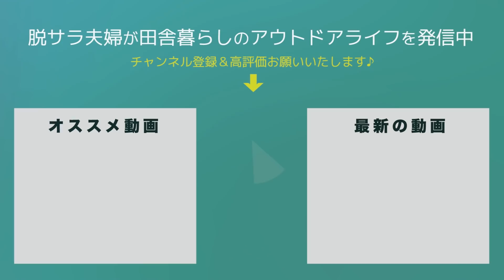【保護犬Vlog】はじめて見る巨大魚に興味津々なトイプードル姉妹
動画で使用していた「ノーズワークマット」

夫婦キャンプと田舎暮らし。

2019年5月　日産キューブで初の10日間、車中泊旅へ
2020年4月　埼玉県川口市から相模湖へ田舎の平家へ移住
2020年6月　アメ車シェビーバンが納車